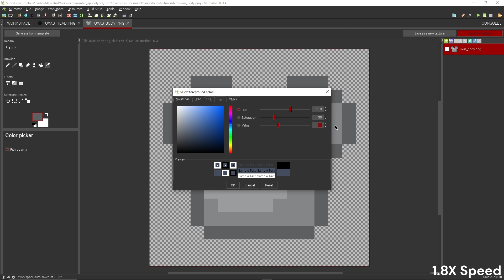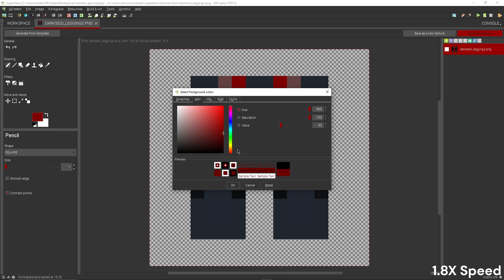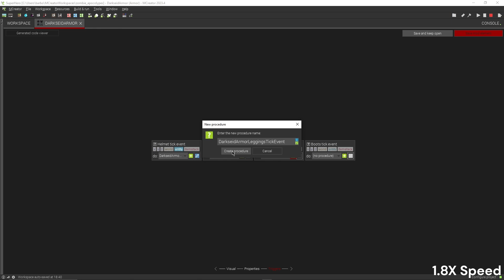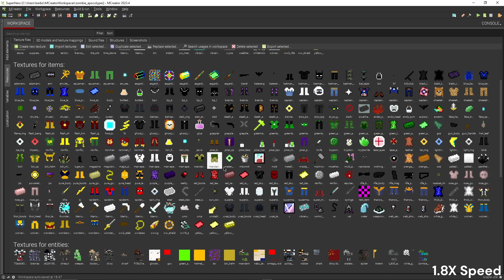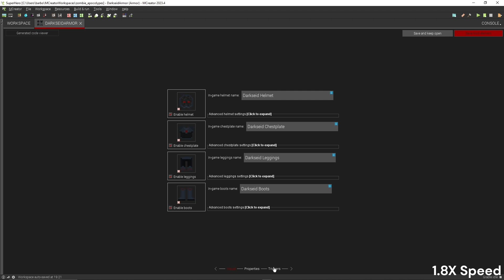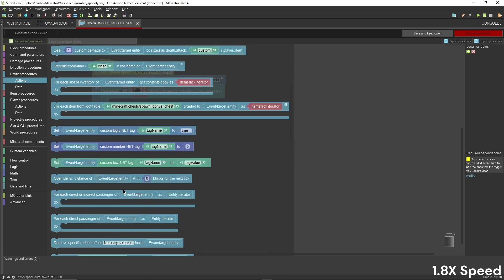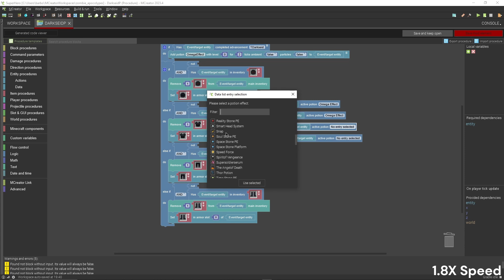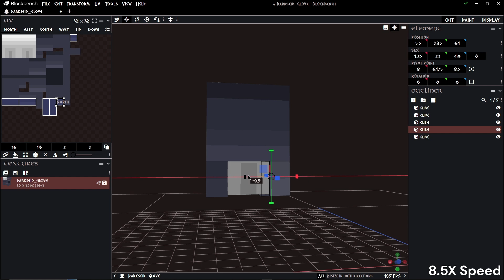Coding DARKSEID's ARMOR in Minecraft!! (Mcreator) (DC) (Modded Minecraft)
(These are not supposed to be tutorials so I will not show how I did everything, but you can follow if you want) Like if you enjoy my videos, subscribe if you enjoy them more than that, and hit the notification bell if you like them even more than that. Share if you want to help grow my channel faster, comment on what series I should do, comment on what hero I should make next, and remember just watching my videos is enough to make me happy. ___________________________________________________________________________

Chapters:
00:00 Mcreator - Making Armor
08:20 Mcreator - Coding Armor
12:49 Mcreator - Armor Design
15:04 Minecraft - Testing Armor 01
16:38 Mcreator - Quick Edits
17:50 Minecraft - Testing Armor 02
18:57 Mcreator - Coding Transformation
23:40 Minecraft - Testing Armor 03
24:28 Mcreator - Editing Cosmic Button & Transformation
28:45 Minecraft - Final Test
29:53 Mcreator - Omega Effect
30:17 Blockbench - Darkseid Glove
32:02 End